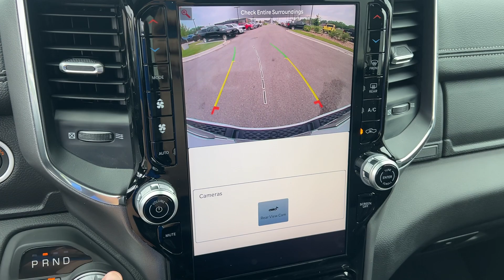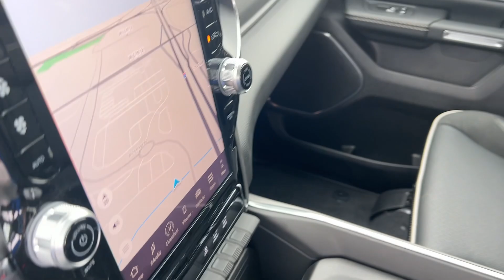2025 Ram 1500 Overland Park, Lenexa, Shawnee Mission, Olathe KS, Kansas City, MO R25101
Bright White Clearcoat New 2025 Ram 1500 Laramie 4x4 Crew Cab 57 Box  available in Overland Park, Kansas at Reed Chrysler Dodge Jeep Ram Overland Park. Servicing the Lenexa , Shawnee Mission, Olathe KS, Kansas City, MO area.
2025 Ram 1500 Laramie 4x4 Crew Cab 57 Box - Stock#: R25101

7020W Frontage Rd.

Heated/Cooled Leather Seats Navigation Remote Engine Start 4x4 Turbo Charged Trailer Hitch BLACK LEATHER TRIMMED BUCKET SEATS ENGINE: 3.0L I6 HURRICANE SO TWIN TUR... TRANSMISSION: 8-SPEED AUTOMATIC (8HP7... SPORT APPEARANCE PACKAGE LARAMIE LEVEL 1 EQUIPMENT GROUP Aluminum Wheels. Bright White Clearcoat exterior and Black interior. EPA 24 MPG Hwy/17 MPG City! Warranty 5 yrs/60k Miles - Drivetrain Warranty; br /br /KEY FEATURES INCLUDEbr /Navigation 4x4 Remote Engine Start Cooled Driver Seat Heated Driver Seat Ram Laramie with Bright White Clearcoat exterior and Black interior features a Straight 6 Cylinder Engine with 420 HP at 5200 RPM*. br /br /OPTION PACKAGESbr /SPORT APPEARANCE PACKAGE Tires: 275/55R20 OWL All Season Accent Color Premium Power Mirrors Sport Performance Hood Sport Decal Black Interior Accents Body Color Front Bumper Body Color Rear Bumper w/Step Pads Bridgestone Brand Tires Grille Surround 3 Body Color Tex 2 Black Black Painted Exterior Mirrors Caps LARAMIE LEVEL 1 EQUIPMENT GROUP Remote Tailgate Release Rain Sensitive Windshield Wipers TRANSMISSION: 8-SPEED AUTOMATIC (8HP75) (STD) ENGINE: 3.0L I6 HURRICANE SO TWIN TURBO ESS (STD) BLACK LEATHER TRIMMED BUCKET SEATS Bucket Seats Rear 60/40 Folding Split Recline Seat Center Console Parts Module Heated Second Row Seats Power Adjust 8-Way Driver Seat Full Length Upgraded Floor Console. br /br /MORE ABOUT USbr /***Your VALUES DRIVEN Family owned dealership in the Heart of Johnson County*** br /br /.br /
A66,AEF-R,DFR,EFH,GJX9